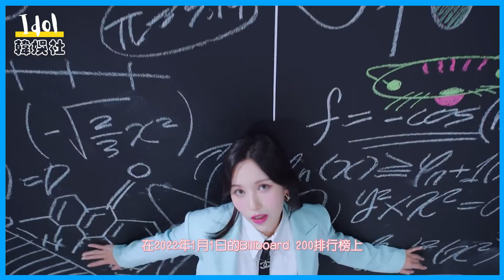TWICE首爾演唱會三部曲29首歌小分隊！！ TWICE和ONCE，雙箭頭的愛與心意！！！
The Feels